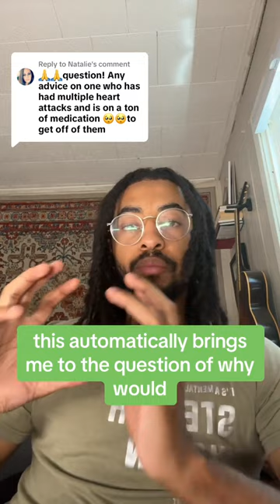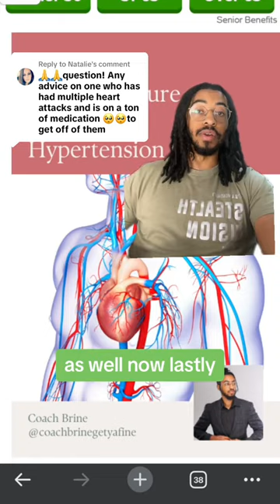Nurturing Heart Vitality: Holistic Pathways to Empowered Heart Health ❤️🌿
🌿 Empowering Heart Health: Holistic Remedies for Vitality ❤️✨ Join the conversation sparked by @Natalie's greenscreen video as we delve into heart-centered wellness, uncovering natural avenues towards a strong and resilient heart. From heart-boosting foods to stress-relief techniques, we're immersing ourselves in holistic remedies that foster cardiovascular health and inspire a life lived to the fullest. Ready to embrace a heart-healthy lifestyle? Dive into my bio to access a wealth of resources, expert insights, and actionable tips that guide you on this journey. It's time to give our hearts the love they deserve!